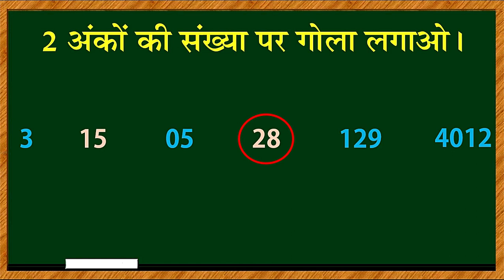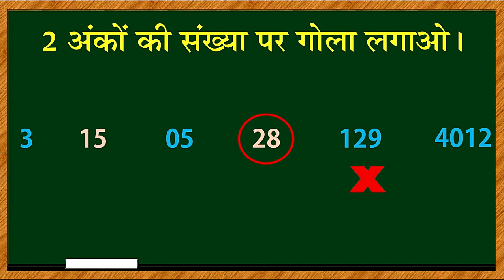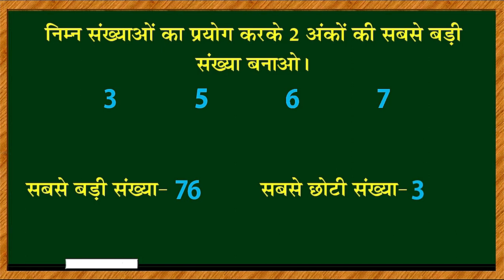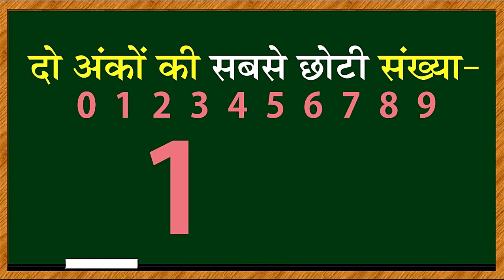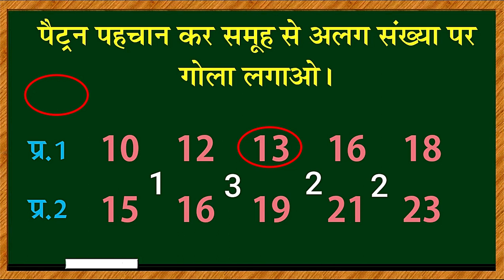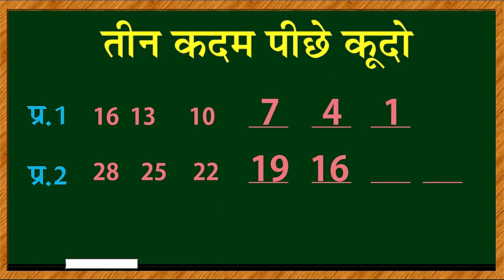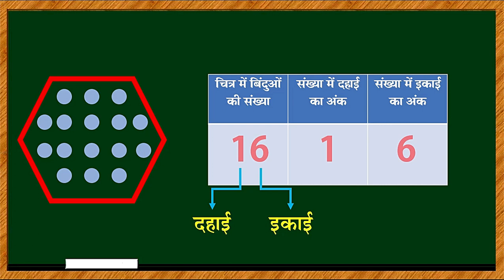संख्याओं की उछल कूद|CLASS 3rd|MATHS|NCERT|CBSE| दो अंको की संख्या| 2 digit Number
एनसीआरटी द्वारा प्रकाशित पुस्तक गणित का जादू में से पाठ 2 में दो अंको की संख्या के बारे में बताया गया है। इस वीडियो में जो अंको की संख्याओं के बारे में विभिन्न जानकारी दी गई है।जैसे -
दो अंको की संख्या बनाना।
दो अंको की संख्या चुनना।
दो अंको की सबसे बड़ी संख्या।
दो अंको की सबसे छोटी संख्या।
दिए गए अंको से दो अंको की संख्या बनाना आदि।